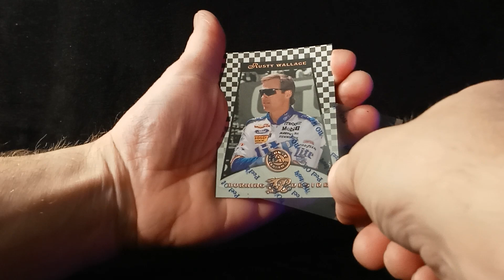S03 : E45 🇺🇸 Rusty Wallace 🇺🇸 1997 Pinnacle Certified BURNING DESIRE